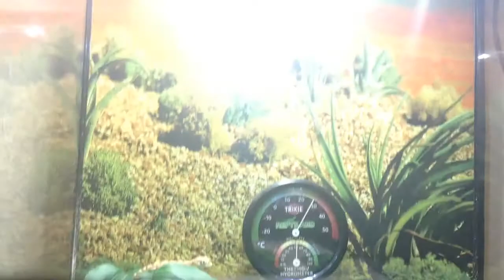Stenodactylus Gecko's in HD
Stenodactylus Gecko's Digging in the sand